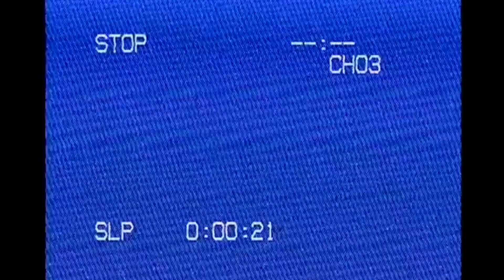Young Dumb and Broke Music Video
Music Video for the news show